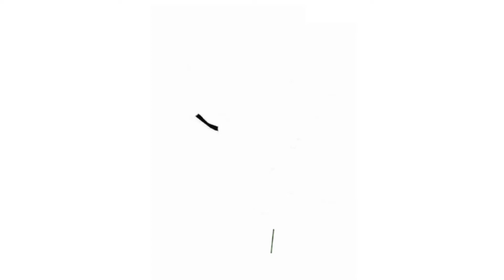How to draw a Dove Step by Step | Dove Drawing Lesson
Do you want to learn how to draw a dove with an olive branch easy for beginners. It's super easy art tutorial for kids and adults, only follow me step by step, if you need more time, you can make pause. I use a black marker to show the pigeon better, but it will be easier to begin drawing with a pencil, so that you can correct it with an eraser. Then the drawing is perfect, you can outline it with a black marker.How to Draw A Pigeon | Draw A Pigeon With 17 Dots Easy | Drawing | Art Video
Learn how to draw Pigeon step by step. Pause the video for each step!

Hi, I have established drawing skills as an online art education resource for everyone. My goal is to inspire people to learn to draw and be more creative. I believe imagery is a great way to appreciate the spectacular world and be more observant and creative.